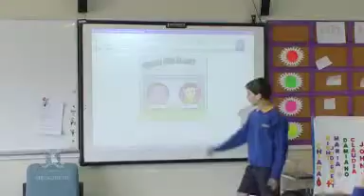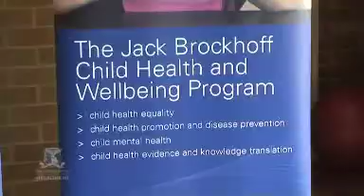Visions Video Podcast - St Matthew's PS, hosted the launch of the Brockhoff Child Health Program.